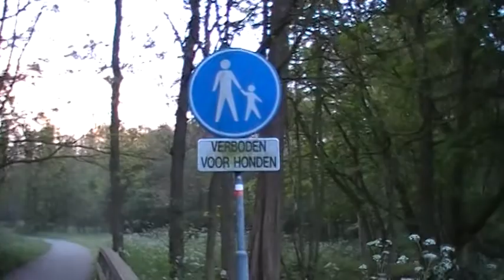Help! Ik ben een Bioloog (Deel 2)